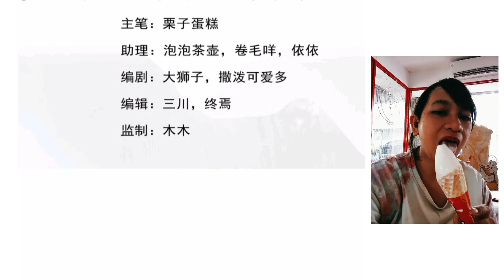I have 6 genius children from contract marriage chapter 60 [English indo]